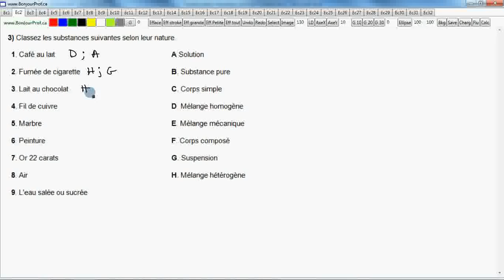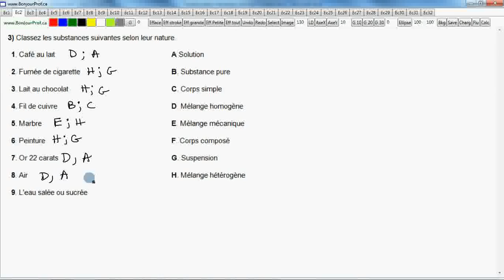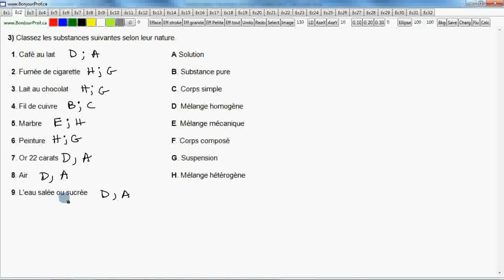Secondaire 4 Québec science ST, STE, SCP-4012-2: les mélanges homogènes, mécanique et suspension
Secondaire 4 Québec science ST, STE, SCP-4012-2: les mélanges homogènes, mécanique et suspension. Ecole des adultes